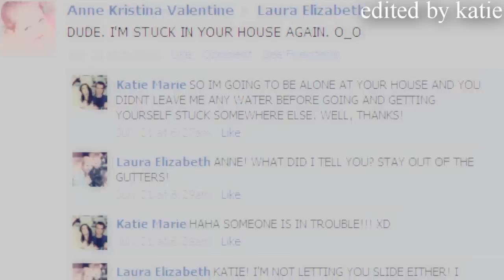Kamryn, Taralyn, and Emerald {I Was There} [FOR ANNE AND LAURA]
Ok, so I love these 2 girls so much. They are honestly like sisters. We are all super close and love talking. So, I was thinking one night I wanted to make a vid and wanted to do this song. Sadly, someone has made a video to each one of these girls with this song (ironically laura did one of taralyn and anne did one of em) so i thought why not do each of our fave pageant girls and this is what I came up with.
DEDICATIONS
LAURA: Miss Laura, we have been friends for about a year now I think. We have always got along, little tiffs here and there but thats fine. I love talking to you, skype, text, chat, whatever the case may be. I know I can tell you anything and you will listen. One day we WILL go hang out in NYC together. Can you imagine that? The two of US in NYC.. I feel bad for anyone around.. xD love you so much girl!! You are so amazing, never forget that ♥
ANNE: Where do I start? Gosh, I love talking to you soo much. You are one of the sweetest funniest people I have ever "met" It was so much fun writing to you while you were at camp and hope to still write sometimes. I have so much fun on our late night skypes getting slap happy, discussing certain things. SHES SO HIGH!! I started doing that in tap last night... xD Just like Laura I know I can tell you anything and we will go to Disneyland together. WINNING xD Love you so much ♥

EM KAM AND TARALYN: The 3 of you have inspired us all to do our best, be who we are, and shine. You girls are so amazing and we love you all so much!! Keep shining and don't EVER stop!!

CREDITS:
Laura, for Kamryn's ATB clips and 2 pics of Taralyn that saved my life!! Also the pic of her!! xD
Chelsea, for Em's AMAZING pics and ADORABLE clips!
Kim,  for pics and of course clips!!
Traci, for the same!!
TLC for the adorable T&T clips
and lastly Anne, since I used a pic of her.
and a few other peoples but yeah xD